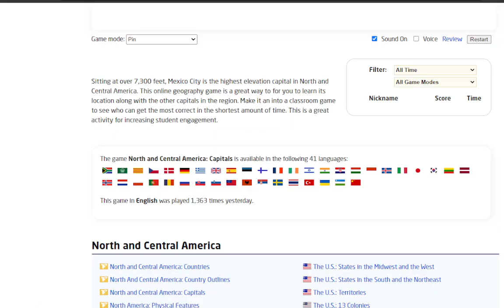American tries to guess all North American Capitals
I thought I wasn't getting ____